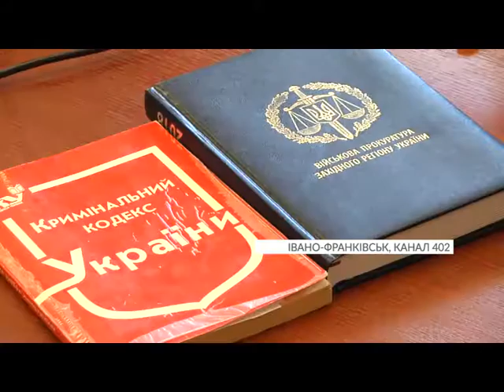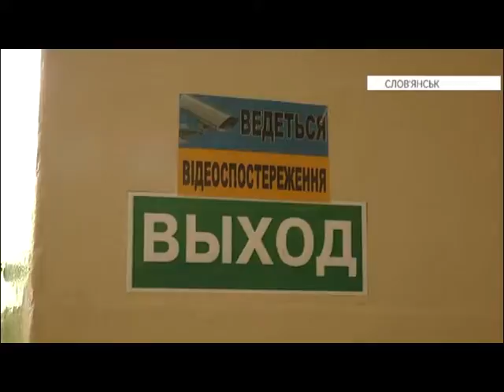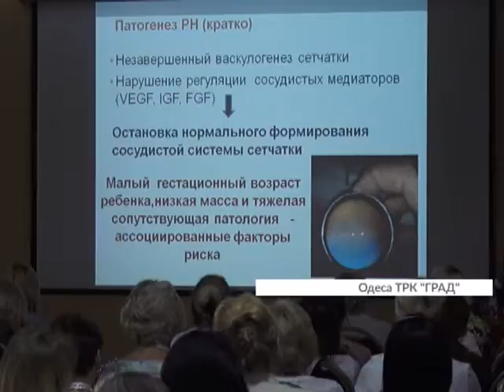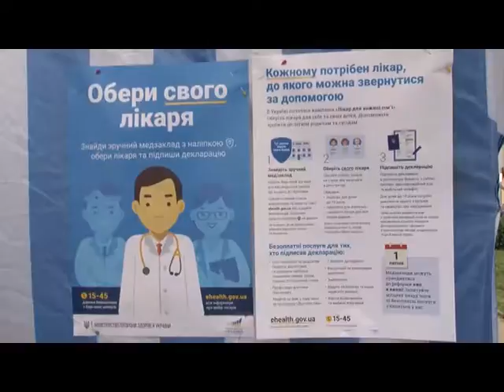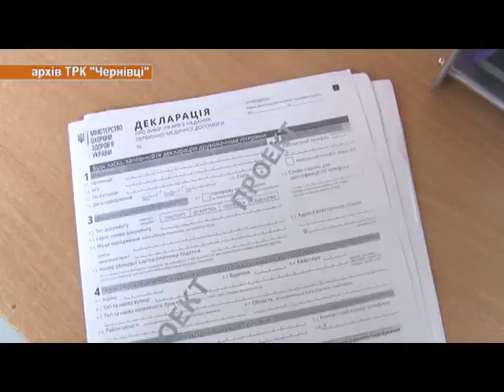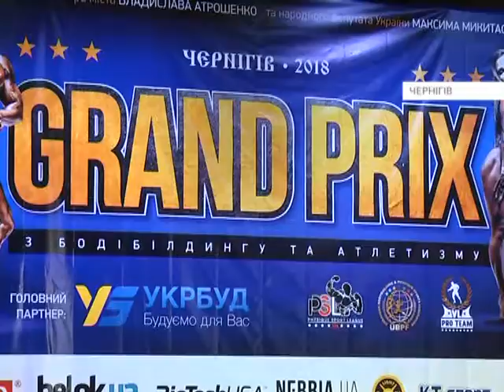Єдина країна, Тернопіль. 25.05.2018